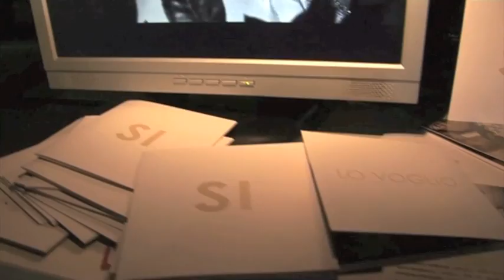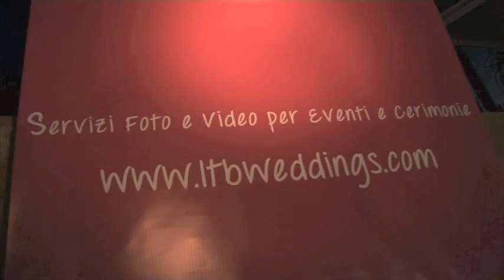Stazione - Castello 2-2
Ultima partita del girone unico del Torneo dei Rioni di Anguillara 2012. Zone TV in collaborazione con Progetto Vincente Eventi. Stazione pareggia 2 a 2 con il Castello e accede in finale proprio con Il Castello.
18/7/2012
video maker e regia di Luca Tedesco
reporter Chiara Cirillo